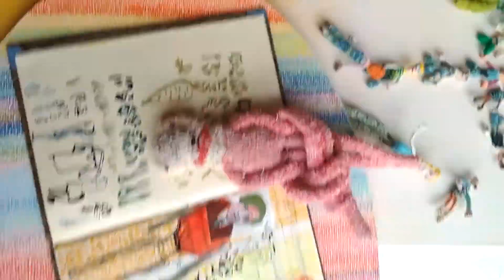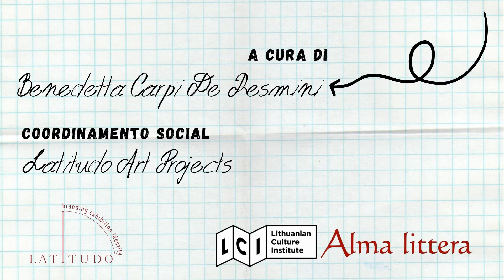Rodari Online | Jurga Šarapova: "Le avventure di Cipollino"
Rodari Online - Letture della sera
"Le avventure di Cipollino", Gianni Rodari
Ed. Einaudi Ragazzi
Video by Jurga Šarapova

Jurga Šarapova lega l'astrazione insita in strutture testuali-linguistiche con immagini visive.  Lavora con le parole e l’associazione con le immagini suggerendo linguaggi a volte immaginari.
Nel video l'artista gioca con il soggetto di Cipollino e ci regala una visione colorata e personale della favola, accostando Cipollino ad un diario personale, con riflessioni ed elementi personali.
Rodari Online - Letture della sera arriva in Lituania
Questa parte del progetto è resa possibile grazie al supporto e alla collaborazione del Lithuanian Culture Institute, dell’Ambasciata della Repubblica Lituana in Italia ad Alma Littera. Come trasformare un libro in una fonte infinita di ispirazione fantastica? Lo scopriremo grazie ad artisti e bambini che ci leggeranno alcuni estratti di favole, poesie e novelle di Gianni Rodari. Un modo per continuare a sognare universi possibili!

Jurga Sarapova integrates abstraction rooted in textual-linguistic structures with visual images. She works with words and the association with the images suggesting visionary languages.
In this video the artist plays with Cipollino and gives us a colorful and intimate vision of the story, gathering togheter Cipollino with a personal diary, with own reflections and personal feelings.
Rodari Online - Letture della sera arrives in Lithuania
This part of the project is possible thanks to the support and collaboration of the Lithuanian Culture Institute, the Embassy of the Lithuanian Republic in Italy and Alma Littera.
How to transform a book into an unlimited source of fantastic ispiration? We will discover it thanks to artists and children that will read some excerpts from Gianni Rodari’s tales. A way to discover new fantastic worlds!